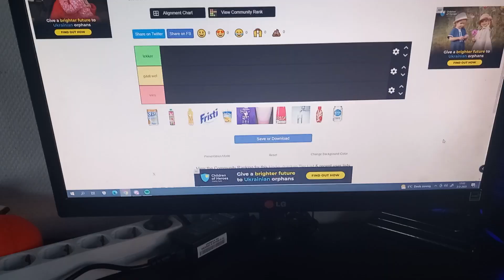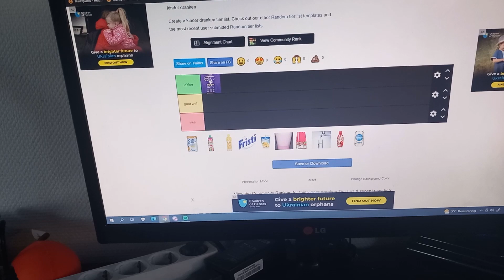reviewen en ranken #1 focus drink met zwarte bes konijn5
15 Likes haalbaar? :D
⇨Like voor meer!
⇩Klik hier beneden voor meer Info ( GEEN TROLL )⇩

Links in de video:
1.
2.
3.

Info over mezelf:

hallo allemaal
HOI ik ben ritske een friese jonge ik kom uit het friesland en praat
daarom ook fries maar ik doe alle videos in het Nederlands.
leuk dat je de beschrijving leest.
Op mijn kanaal doe ik vlogs alleen of soms met fans praat videos die
erg grappig zijn en kort,heel kort.. maar wel leuk

Ben je nieuwsgierig geworden zal ik zeker even kijken op mijn andere
op mijn kanaal als je meer van me wilt zien doei he en tot later

gr konijn5,